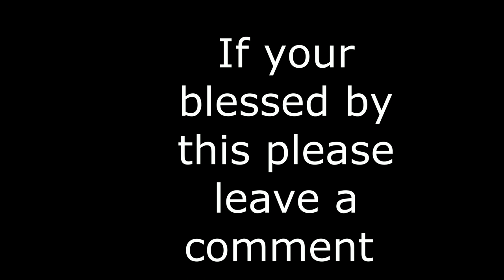Law of Attraction Power of Tithes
The power of Tithes can attract money into your life